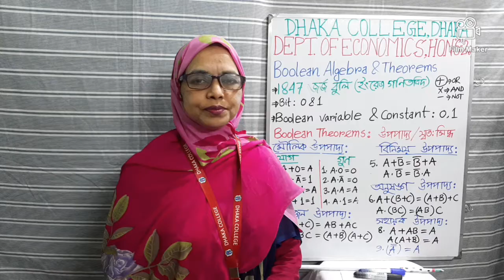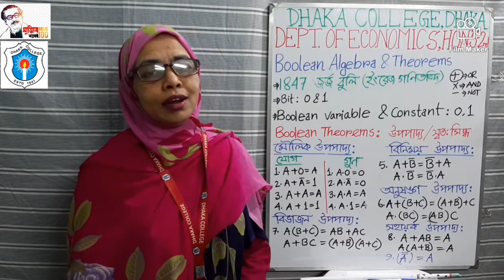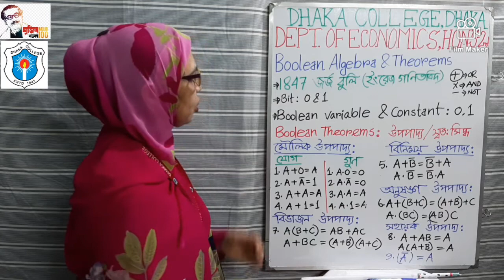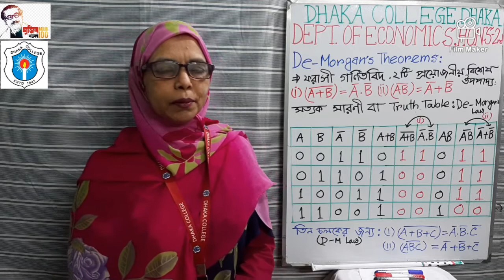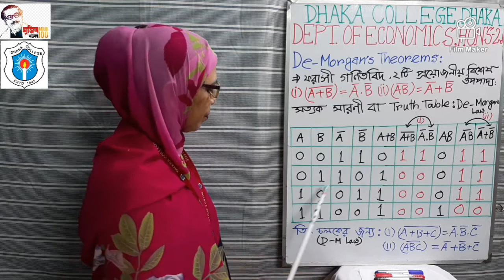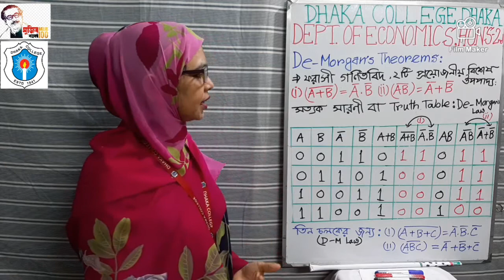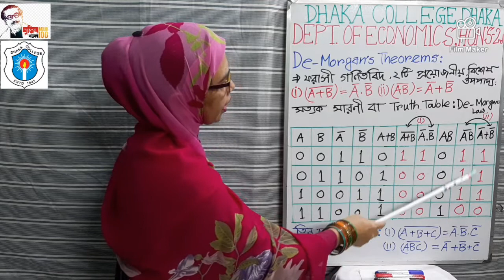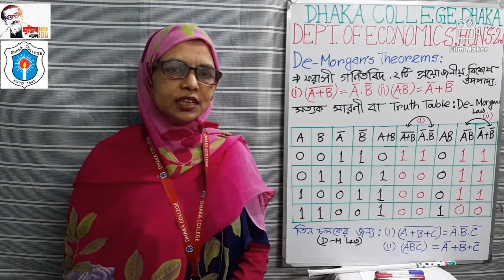222207,Computer& IT,Topic# Boolean & De-morgan' s Theorem ,Hon's 2nd, Ayesha Akther,Dhaka College.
This class is conducted by Mosammat Ayesha Akther,Asssitant Professor, Department of Economics, Dhaka College, Dhaka.